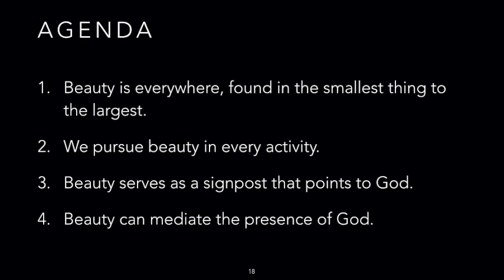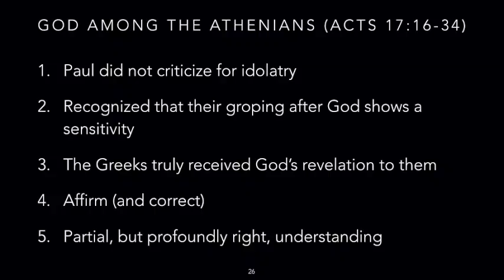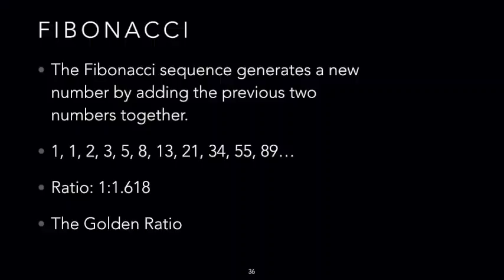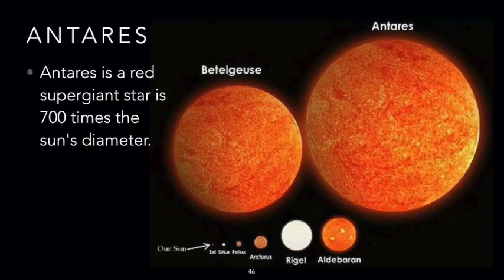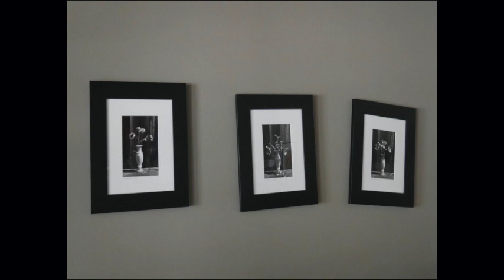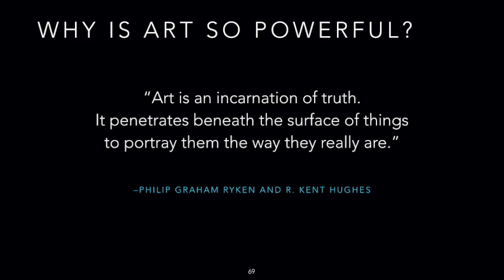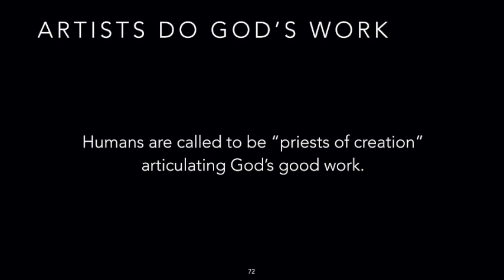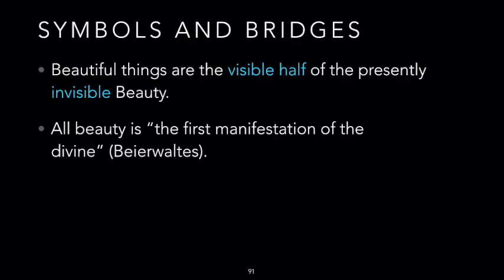Beauty Everywhere (1 of 4)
Beauty is everywhere, found in the smallest thing to the largest. We pursue beauty in every activity.  Beauty serves as a signpost that points to God and mediates God's presence.

Session 1: Beauty Everywhere
First Covenant Church - 2020 Young Adult Retreat

00:00:00 - Introduction
00:02:17 - Definition of Theological Aesthetics
00:03:24 - The Persuasiveness of Beauty
00:06:58 - General Revelation
00:12:06 - Categories of Beauty
00:12:49 - Natural Beauty
00:32:09 - Everyday Beauty
00:35:50 - Artistic Beauty
00:49:03 - Human Beauty
00:53:34 - Universal Property of Beauty?
00:55:18 - Signs Pointing to God

Event: First Covenant Church Young Adult Retreat
Location: Ahwahnee, CA
Guest Speaker: "Joey" Alan Le
Date: January 3, 2020
Language: English
Audience: 20-40 years old